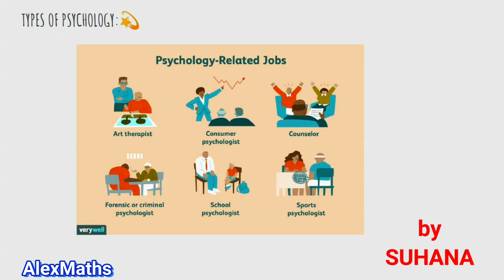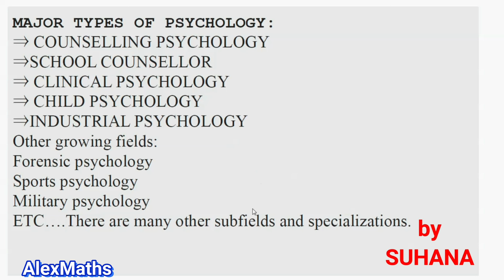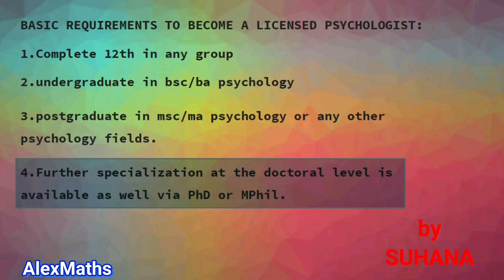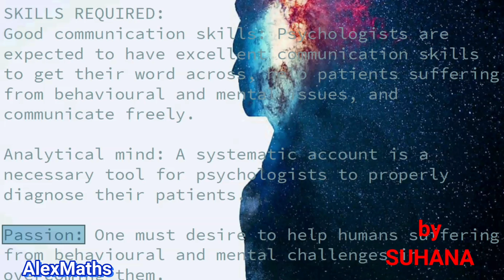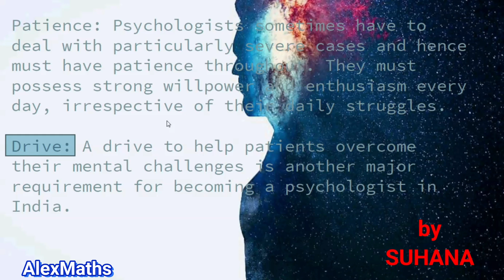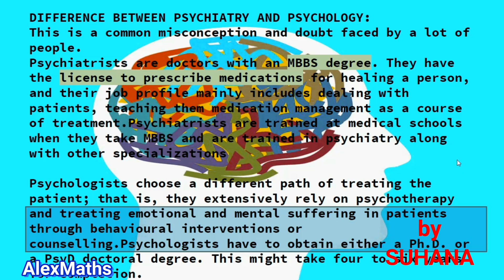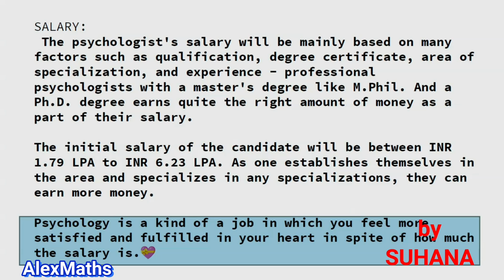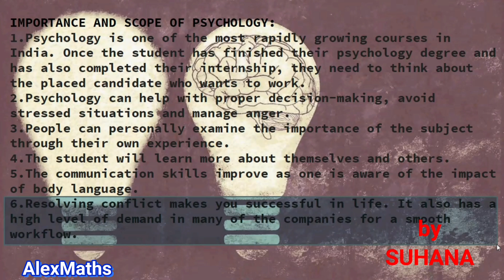Psychology Courses | Branches | Higher Studies | Scopes | Job Opportunities | Specialization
tnnewsyllabus Psychology Courses, Branches, Higher Studies, Scopes, Job Opportunities and Specialization

Details are provided by a Psychology student Suhana